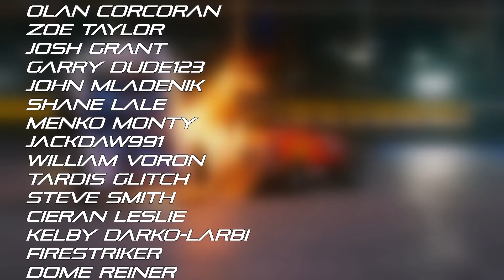When teams BREAK UP... Battlebots S6E02 I like big bots (That will not die) Review | The Drop Zone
The match ups get weirder, Blip gives us a flip, and Kraken gives Rotator one of those super long hugs that ends up getting awkward for everyone...